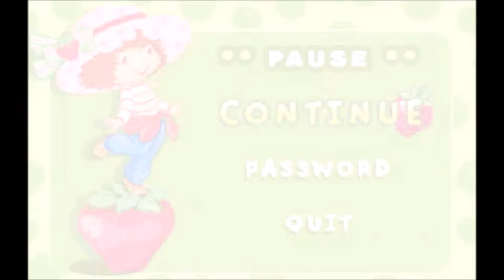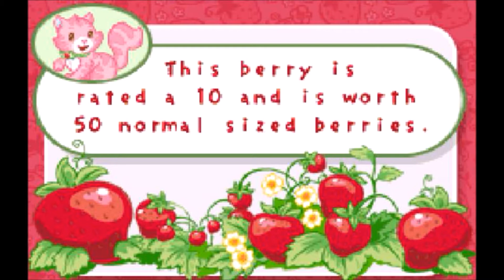Con Giochiamo Fragolina Dolcecuore: Avventura Estiva 03 - Maestro Giardino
Mi piace come la sigla italiana sia collegata come unico video consigliato a questi video.